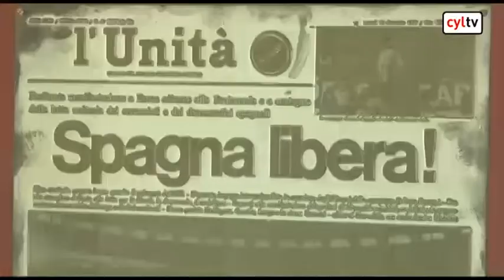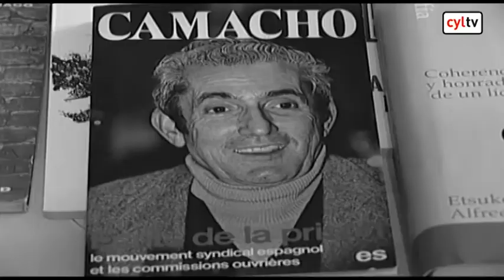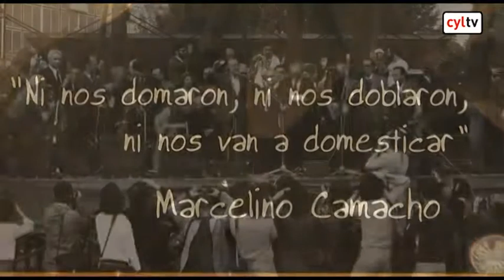Marcelino Camacho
Soria, 1918 -- Madrid, 2010

 -Diputado por Madrid en el PCE y fundador de CC.OO.

-Dirigió CC.OO. hasta 1987 y fue reelegido por abrumadora mayoría en los cuatro primeros congresos del sindicato.

-Doctor Honoris causa  por las universidades de Valencia y de Cádiz.

 Marcelino Camacho Abad nació en La Rasa, Soria, en 1918, y murió en Madrid, en 2010. Destacado sindicalista, fue fundador y primer secretario general de Comisiones Obreras (CCOO) entre 1976 y 1987, y diputado por Madrid entre 1977 y 1981, en las listas del PCE.

El 2 de febrero de 1935 se afilió al Partido Comunista de España (PCE) y posteriormente a la Unión General de Trabajadores, a la que también perteneció su padre, guardagujas en la Estación de La Rasa (Soria). Tras el golpe de Estado militar, junto a otros ferroviarios cortó las vías del tren para impedir el avance fascista y cruzó andando la sierra madrileña para unirse al bando republicano, en el que luchó durante la Guerra Civil Española (1936-39). En los últimos días de la guerra fue encarcelado por la Junta del coronel Casado, que pactó la entrega de Madrid a Franco. Logró huir de la cárcel, estuvo unos meses en la clandestinidad y fue denunciado por alguien que lo reconoció. Fue juzgado y condenado a trabajos forzados en diferentes campos de concentración, para terminar finalmente en Tánger.

En 1957, tras ser indultado, regresó a España para desempeñar su profesión de obrero metalúrgico en Perkins. Fue elegido representante de los trabajadores de su empresa y uno de los impulsores de Comisiones Obreras (CCOO), sindicato de clase y de inspiración comunista infiltrado en los sindicatos verticales del régimen franquista. Por sus actividades sindicales y políticas fue encarcelado en 1967, pasando nueve años en la prisión de Carabanchel. A su salida, el líder soriano, casi como una premonición, declaró: "ni nos domaron, ni nos doblegaron, ni nos van a domesticar". Salió indultado tras el famoso Proceso 1001, en el que la dictadura juzgó a los principales dirigentes de CCOO, a finales de 1973.

En 1976, Comisiones Obreras se constituyen en confederación sindical y Marcelino Camacho es elegido secretario general. En ese momento ya era miembro del Comité Central del Partido Comunista de España (PCE). Fue elegido diputado por Madrid en las elecciones constituyentes de 1977 y reelegido en las de 1979. Dimitió como diputado en desacuerdo con las normas laborales que aprobó el Parlamento con el apoyo del PCE.

Dirigió CCOO hasta 1987, siendo reelegido por abrumadora mayoría en los cuatro primeros congresos del sindicato. En este periodo Comisiones Obreras se convirtió en la primera central sindical española y convocó la primera huelga general al gobierno de Felipe González en 1985. Además, tuvo una destacada presencia en las movilizaciones contra la OTAN de 1986 y en las estudiantiles del curso 86/87. En 1987 pasó a ocupar el cargo honorífico de Presidente, al ser sustituido por Antonio Gutiérrez. Desde antes del 5º Congreso (1991) mantuvo enfrentamientos con la dirección encabezada por Antonio Gutiérrez, favorable al pacto social o a la disolución del PCE en Izquierda Unida, lo que culminó con su dimisión de la Presidencia en 1995, al estar en desacuerdo por el alejamiento de la dirección de CCOO del PCE y su continuo giro a la derecha. En el 6º Congreso (1996) el sector mayoritario votó en contra de su candidatura a presidente, que había propuesto el Sector Crítico. Hubo 366 votos a favor, 571 en contra, 43 abstenciones, 12 en blanco y 3 nulos.

Su carnet de miembro de CCOO era el nº1. Recibió la Medalla al Mérito Constitucional de manos del Rey Juan Carlos I, una orden civil española creada por el gobierno de Felipe González para distinguir a "aquellas personas que hayan realizado actividades relevantes al servicio de la Constitución y de los valores y principios en ella establecidos". Tuvo dos hijos, Yenia y Marcel. Hasta su fallecimiento residió junto con su esposa en un inmueble situado en la localidad madrileña de Majadahonda, tras verse obligado a abandonar su domicilio de siempre, en el barrio de Carabanchel de Madrid, por carecer de ascensor. En 1990 publicó sus memorias: 'Confieso que he luchado', con prólogo de Manuel Vázquez Montalbán.